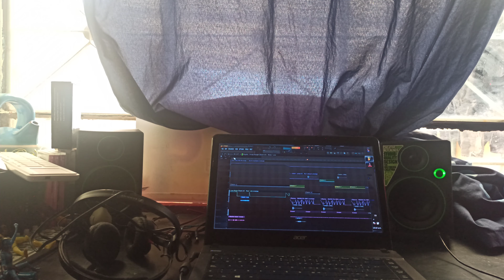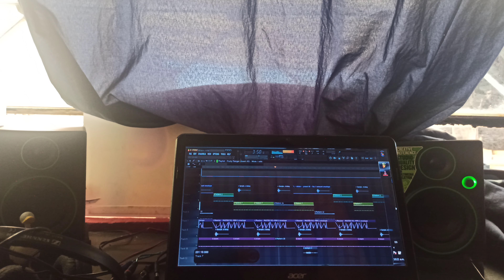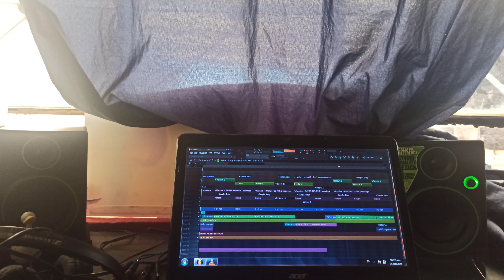4 de abril de 2021